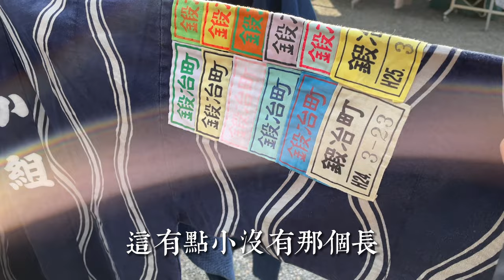日本 京都東寺 終い弘法 - 年底的日本京都東寺骨董集市｜劍道服｜和服 帶留｜烤銀杏｜白蛇｜傳統人偶｜japanese flea market kyoto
WeChat: wuchenyouwu
Line：wuchenco

0:00年底的東寺弘法寺非常熱鬧
1:11 和閨蜜一起逛集市
2:24 劍道服
3:36 學生氣的皮包
4:18 和服 帶留 配飾
6:36 高島屋出售過的很貴的手包
8:39 烤銀杏 白蛇
10:35 很多日本傳統人偶是世代相傳的和服做的

微信：tobe_2008
淘宝：无尘有物
ETSY：WuchenCo